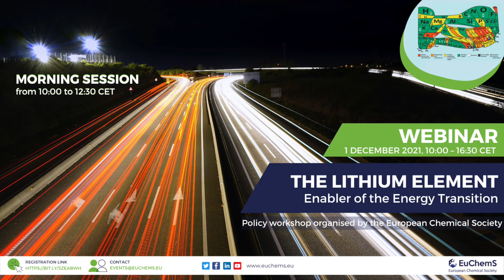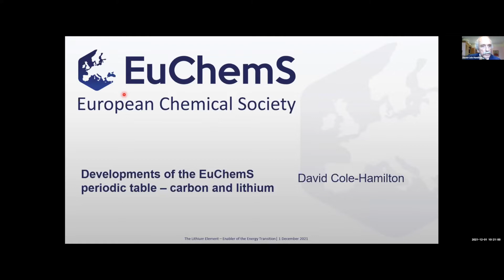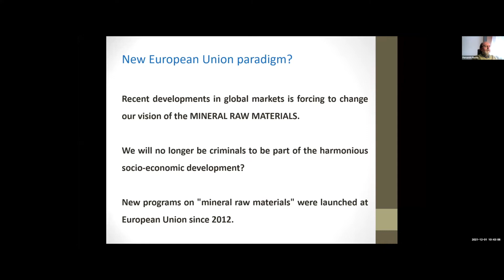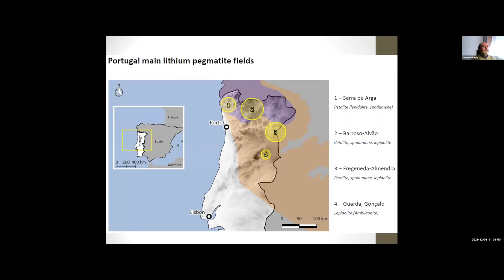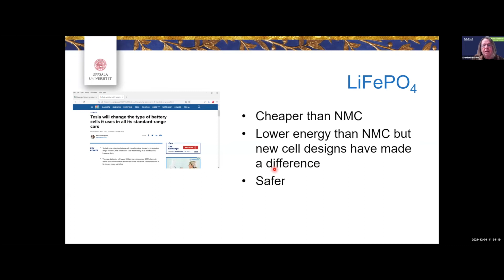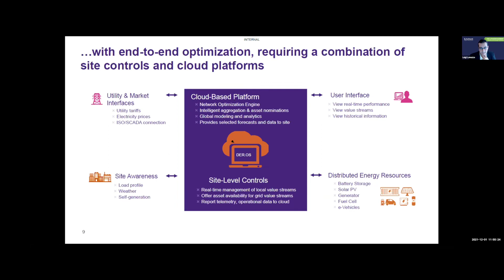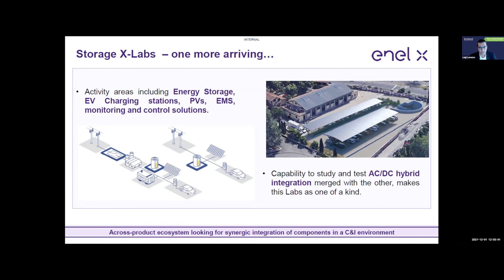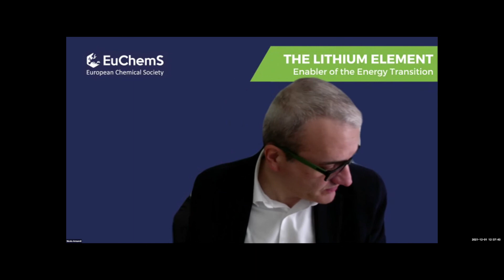The Lithium Element – Enabler of the Energy Transition [MORNING SESSION]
The European Chemical Society, EuChemS, organised the webinar ‘The Lithium Element – Enabler of the Energy Transition ‘ which was held on Wednesday 1 December 2021 // morning session: 10am - 12:20pm CET – afternoon session: 1:30pm - 4:30pm CET.

Programme of the morning session:
– Welcome 00:08
Floris Rutjes, EuChemS President
– MEP Speech: Energy transition and circular economy – the new EU Sustainable Batteries Regulation 12:46
MEP Simona Bonafè
– Developments of the EuChemS periodic table 19:20
David Cole-Hamilton, University of St. Andrews
– Lithium: reserves, resources and geopolitical issues 36:58
Fernando Rocha, University of Aveiro
– Lithium-ion batteries in the automotive sector 1:07:40
Kristina Edström, University of Uppsala
– Lithium batteries and the stationary applications 1:33:06
Luigi Lanuzza, Enel X
– Panel discussion 1:58:55
led by Katharine Sanderson, Science Journalist and Editor

This webinar was chaired by Professor Nicola Armaroli (member of the EuChemS Executive Board).

The scope of the webinar is to answer some key questions such as: Are there enough lithium resources on Earth? Will the rush to lithium generate new geopolitical tensions? Are there viable alternatives to lithium-ion batteries (LIBs)? To what extent can we push battery recycling? And, last but not least: What is the appropriate color of Lithium in the EuChemS periodic table?